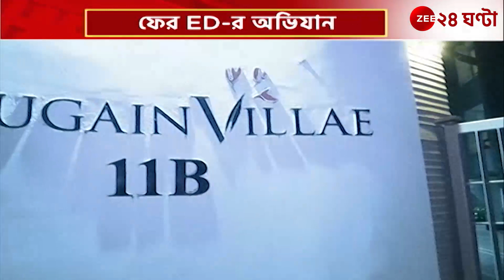ED Raid: ফের শহরে ইডির ম্যারাথন তল্লাশি | Zee 24 Ghanta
Zee 24 Ghanta brings all the latest headlines and news stories.